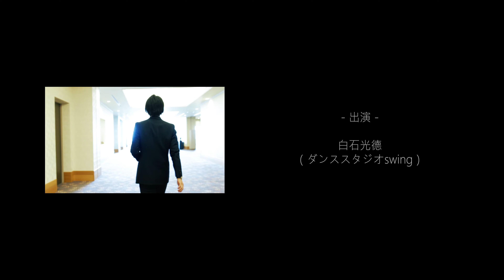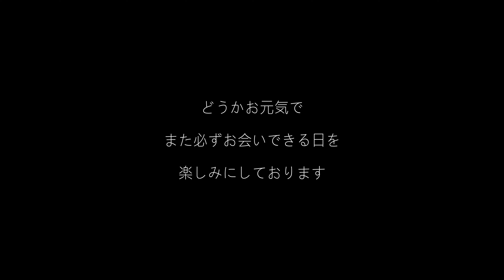ボールルームオーケストラより社交ダンス愛好家の方々へ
本企画のコンセプト・CDアルバムを制作しました。

この度の感染症拡大の影響で、
大好きなダンスから
離れざるをえなくなった方の話を
たくさん聞きました。
あたりまえの楽しみが奪われてしまいました
僕は自分の幼い頃から、生涯スポーツとして
何十年とダンスを習っておられる方たちを
沢山知っています
そんな方々のそういう話を聞いて
胸が痛くなりました
私達からのエールを送ります
踊る悦び
どうかお元気で
また必ずお会いできる日を、楽しみにしております

演奏
ヨシノリシライシ・ボールルムームオーケストラ

Trumpet : 菅野淳史
Trombone : 青木タイセイ
Alto sax,Clarinet : 俵千瑛子
Tenor sax,Soprano sax : かみむら泰一
Guitar : 小沢あき
Piano : 佐久間優子
Contrabass : 川本悠自
Drums : 白石美徳

出演
白石光德（ダンススタジオswing）

「からたちの花」
作曲 : 山田 耕筰　　編曲 : 青木タイセイ
「Swing Out」
作曲 : Ben Pollack　編曲 : 青木タイセイ

撮影・編集　鍋田好秀（mmfilms）
スチル　ヤマシタナミエ
録音　五島昭彦（タイムマシンレコード）
撮影協力　aire ameno

special thanks　雨宮夫妻